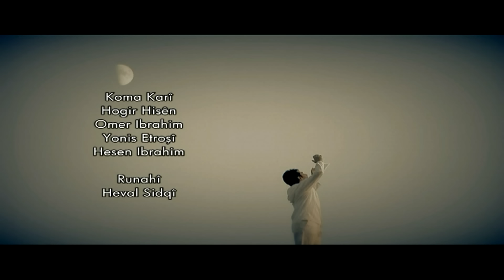Haval Ibrahim - Ya Allah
Haval  Ibrahim's Official Youtube Channel

Lyrics : Frsat Mustafa
Music Distribution : Mihad Ali , Dang And Rang
Haval  Production
Director : Havrang Barakti